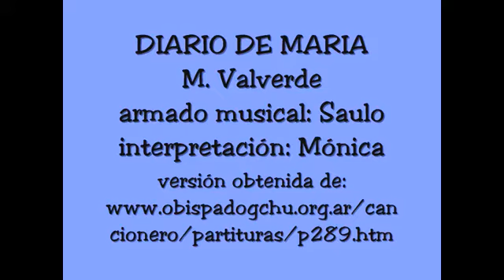Cantos Marianos Diario De Maria Cantos A La Virgen Maria